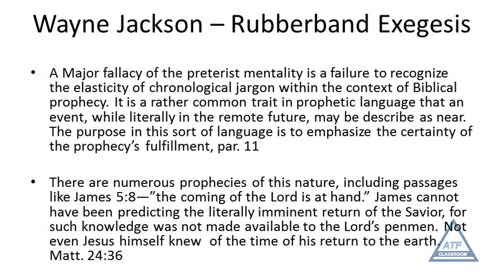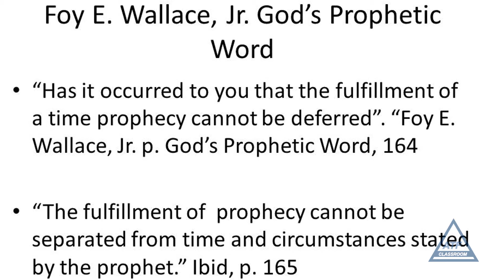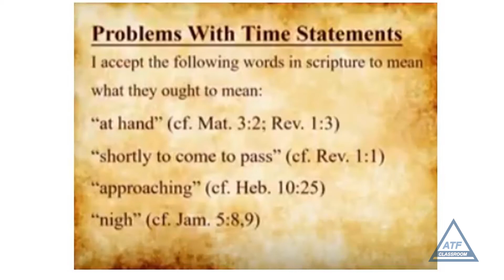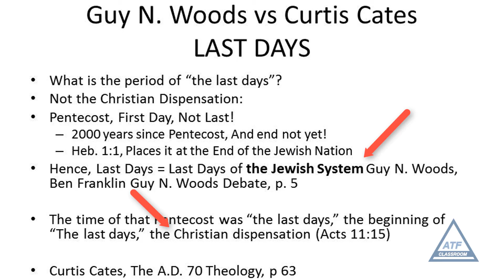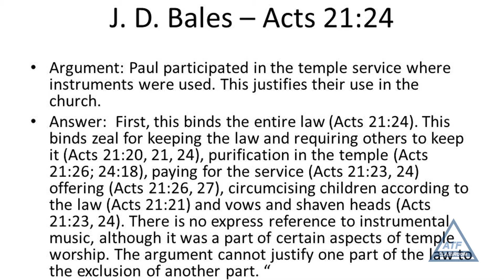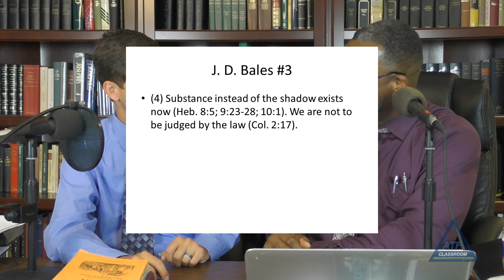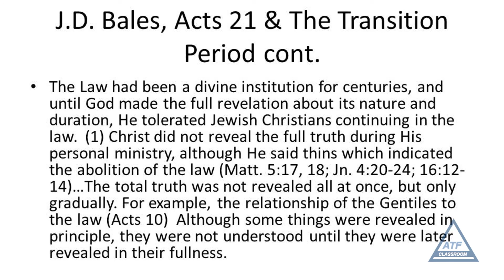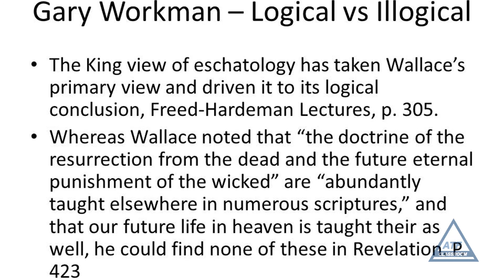ROUNDABOUT ESCHATOLOGY REVIEW To Whom Shall We Go? Part 2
This is RoundAbout Eschatology Review To Whom Shall We Go? Part 2. In this second video we continue our discussion and presentation of the contradictions found among brethren who teach on the end times. Unfortunately, while the Bible does mention and use the phrase "the time of the end". It never speaks of the end of time.

The Speakers at the Southaven POWER Lectures 2017 all assumed the end of time in their messages.

We review the writings of prominent men who wrote or commented on endtime themes. Dr. Thomas B. Warren, Franklin Camp, Guy N. Woods, Wayne Jackson, Curtis Cates, J.D. Bales